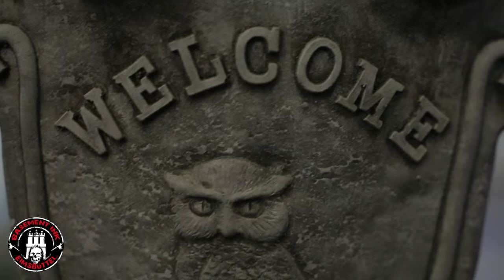Take A Second Look. at Basement Ink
TAKE A SECOND LOOK. @Basementink

Ihr findet die Jungs in der Fruchtallee 108, 20259 Hamburg

oder unter

Folgt Ivan auf Instagram: IVAN_SAVAGE_912

Beat by BluntedBeatz